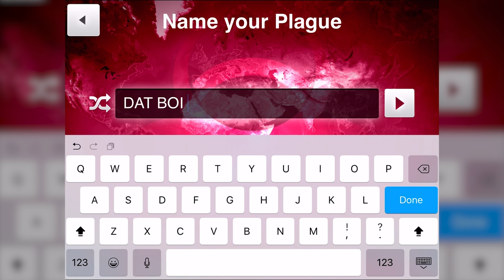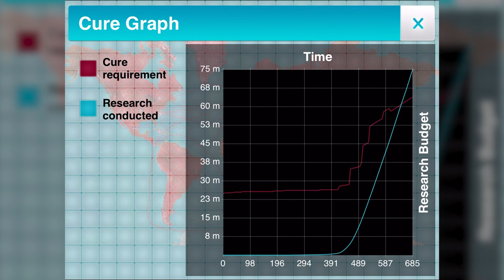WATCH THE WORLD BURN - Plague Inc.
It's Plague Inc, the mobile game where you try and infect the world with your own deadly virus. Simon sits down with Kim to spend the afternoon spreading disease.

Check out the cool shirts and mugs on our store!